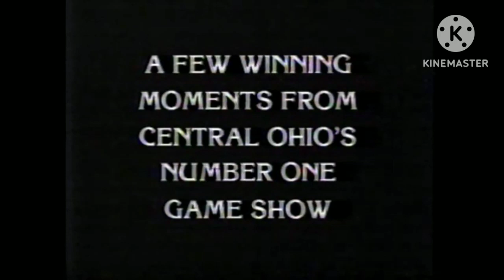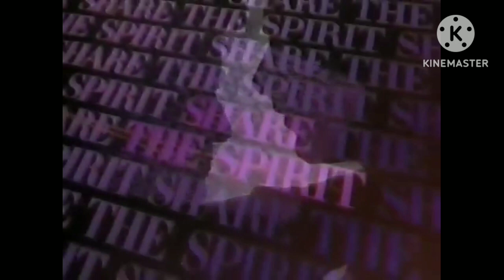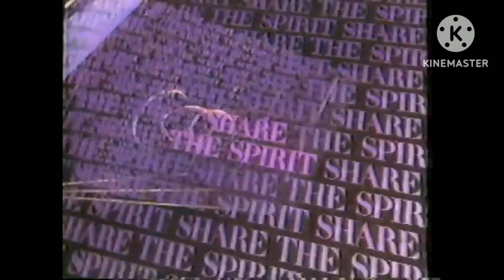Local CBS Share The Spirit 1986-87 Season (Part 1)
0:00 WFMY-TV 2 Greensboro NC
0:30 KCBS-TV 2 Los Angeles CA
0:33 WCBS-TV 2 New York
0:40 KDKA-TV 2 Pittsburgh PA
0:43 WFSB-TV 3 Hartford CT
0:46 KMTV-TV 3 Omaha NE
0:51 KIDK-TV 3 Idaho Falls IA (Now Dabi/FOX/MyNetworkTV)
0:57 WCIA-TV 3 Champaign IL
1:01 WCAX-TV 3 Burlington VT
1:18 WWMT-TV 3 Kalamazoo MI (Now CBS/CW+)
1:21 KDBC-TV 4 El Paso TX
1:25 KDFW-TV 4 Dallas-Fort Worth TX (Now FOX)
1:31 WIVB-TV 4 Buffalo NY
1:35 WTVY-TV 4 Dothan AL
2:45 KXJB-TV 4 Fargo-Grand Forks/Horace NC
2:50 WWL-TV 4 New Orleans LA
2:56 WTVJ-TV 4 Miami FL (Now NBC)
2:59 KIPX-TV 5 San Francisco CA
3:03 WKRG-TV 5 Mobile AL
3:07 WRAL-TV 5 Raleigh NC (Now NBC)
3:11 KCTV-TV 5 Kansas City MO
3:25 KENS-TV 5 San Antonio TX
3:28 WCSC-TV 5 Charleston SC
3:46 WABI-TV 5 Bangor ME
3:51 WCPX-TV 6 Orlando FL
3:54 WCTV-TV 6 Thomasville GA (Now CBS/MyNetworkTV)
4:13 WLNE-TV 6 New Bedford MA (Now ABC)
4:16 KFDM-TV 6 Beaumont TX (Now CBS/CW+)
5:16 WRGB-TV Schenectady NY
5:19 KOTV-TV 6 Tulsa OK
5:26 KIRO-TV 6 Seattle WA
5:30 KHQA-TV 7 Hannibal MO (Now CBS/ABC)
5:43 KTBC-TV 7 Austin TX (Now FOX)
5:47 WNEV-TV 7 Boston MA  (Now WHDH And Independent)
5:51 WDBJ-TV 7 Roanoke VA
6:00 WSPA-TV 7 Spartanburg SC
6:09 KFMB-TV 8 San Diego CA (Now CBS/CW/MyNetworkTV)
6:13 KNOE-TV 8 Monroe LA
7:17 KLST-TV 8 San Angelo TX (Now KSAN And NBC)
9:31 WJW-TV 8 Cleveland OH (Now FOX)
9:34 WUSA-TV 9 Washington DC
9:38 WWTV-WWUP-TV 9&10 Cadillac MI
9:43 WNCT-TV 9 Greenville NC
9:56 KWTV-TV 9 Oklahoma City OK
9:59 WAFB-TV 9 Baton Rouge LA
10:03 KLFY-TV 10 Lafayette LA
11:04 KXTV-TV 10 Sacramento CA (Now ABC)
11:11 WBIR-TV 10 Knoxville TN (Now NBC)
11:15 KTVL-TV 10 Medford OR (Now CBS/CW+)
11:57 WBNS-TV 10 Columbus OH
12:33 WCAU-TV 10 Philadelphia PA (Now NBC)
12:36 KHOU-TV 11 Houston TX
12:47 WINK-TV 11 Fort Myers FL
13:47 WTOC-TV 11 Savannah GA
14:18 KKTV-TV 11 Colorado Springs CO
14:21 WDEF-TV 12 Chattanooga TN
14:25 WBNG-TV 12 Binghamton NY (Now CBS/CW+)
14:30 WJTV-TV 12 Jackson MS (Now CBS/CW+)
14:45 WMAZ-TV 13 Macon GA (Now CBS/CW+)
15:14 WTVT-TV 13 Tampa FL (Now FOX)
15:18 WANE-TV 15 Fort Wayne IN